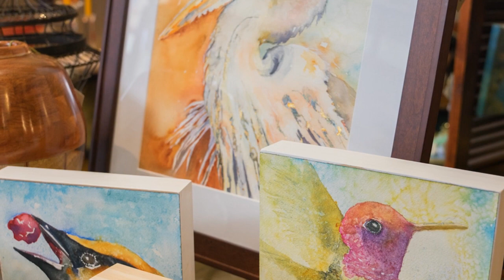Take a Virtual Tour of Fairweather House and Gallery in Seaside, Oregon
Although we are dismayed over the current state of the pandemic crisis, about our gallery being closed and about not being able to serve our community in person at this time, we will see you on the other side of this.

As we love art, we will continue to offer stories about the artists that are producing in the Spring of 2020.